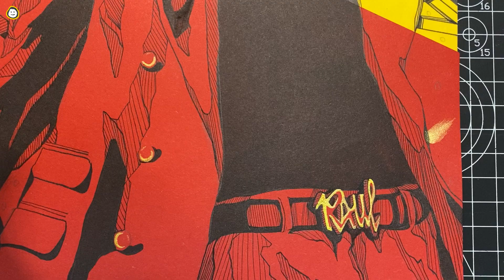MANGA漫画/SnowManの村上真都RAULラウール in Paris/Murakami Maito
HOPE YOU ENJOY THIS PAINTING:D
It’s SnowManの村上真都RAULラウール (Murakami Maito) のcomic manga 漫画.
from instagram: raul_official_sn
Materials:
ink
on paper

GIF:
GIPHY